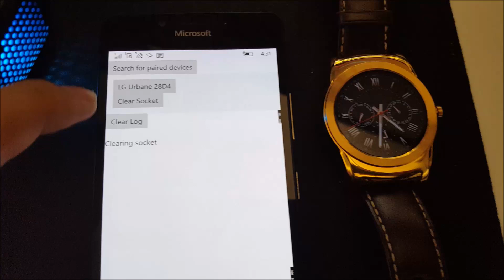Making Android wear work with Windows Phone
Developer TMKira demonstrates a Lumia 950 and a LG Watch Urbane send a custom notification .